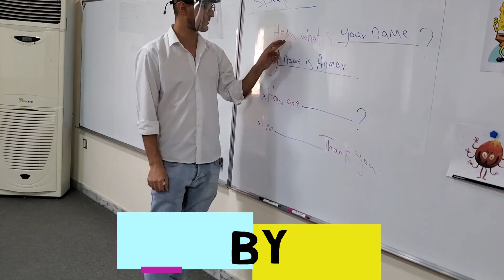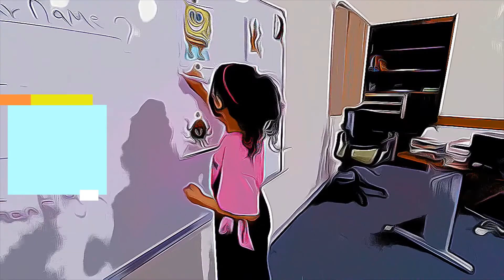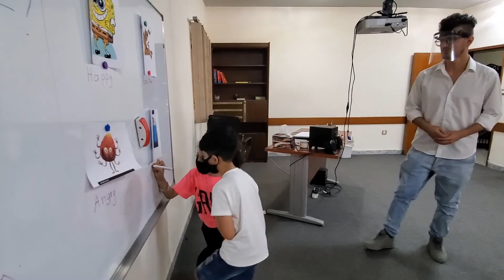GEI Kids Classes Video Giving You an Example of What it Would be like @ GEI!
GEI_Kids_Classes 🥳 Watch a sample video of our kids class! GEI 🌍is excited to have the opportunity to teach your child English! We use teaching methods that work best for kids and our program is overseen by native English speakers! 💻✍🏼Register today! We have limited seats due to the current situation. Masks are required so you can be assured the health and safety of your child is paramount! Classes begin September 13th!⏰ Call today or register